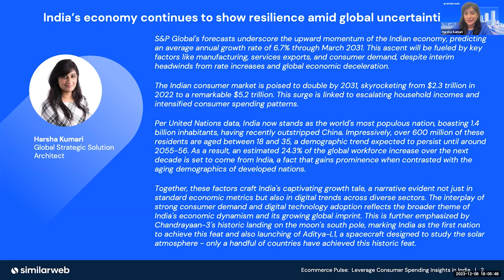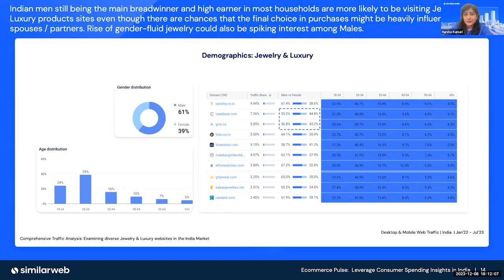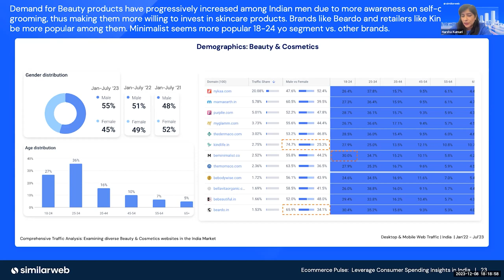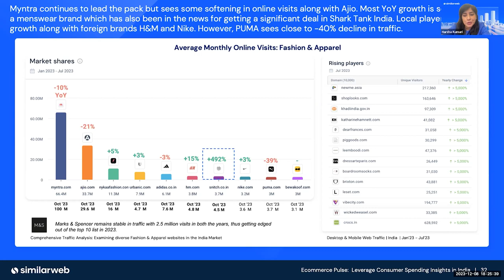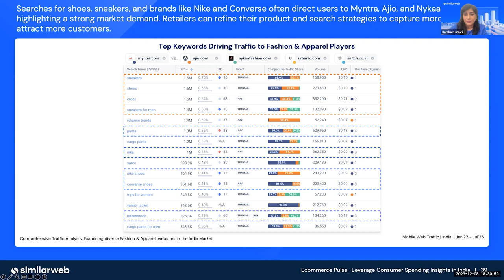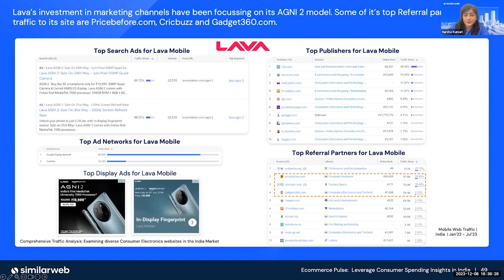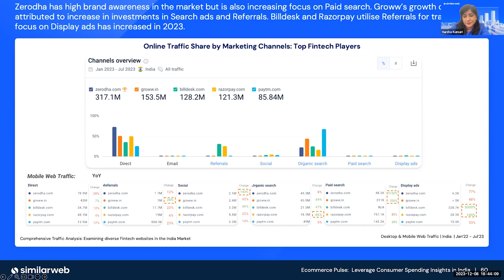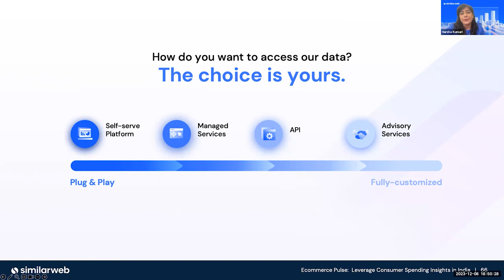Ecommerce Pulse: Leverage Consumer Spending Insights in India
In this video, we take a deep dive into India's consumer spending, focusing on key trends to help you push your business forward by sharpening your marketing and customer engagement strategies.

In 2023, India's consumer spending surged. This was particularly true for the Lifestyle (Fashion, Beauty, Jewelry), Consumer Electronics, and Fintech sectors, which all registered year-over-year (YoY) growth from 2022. The winning brands in these industries skillfully capitalized on consumer search and purchase behaviors, boosting brand awareness and online sales.

Find out what this means to your business.